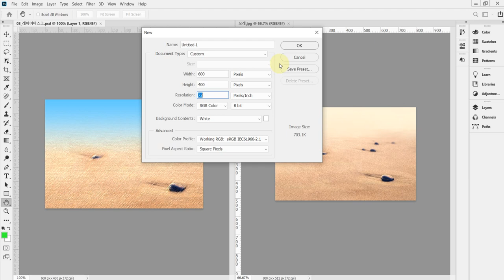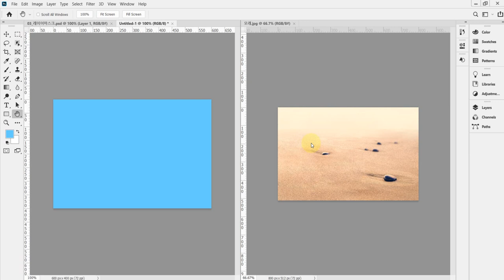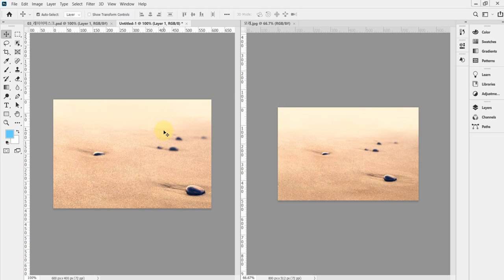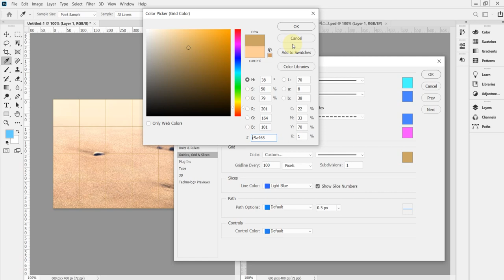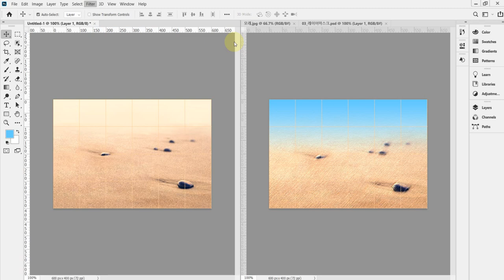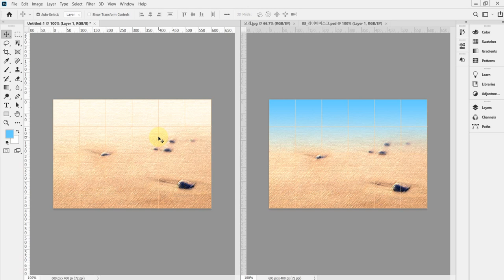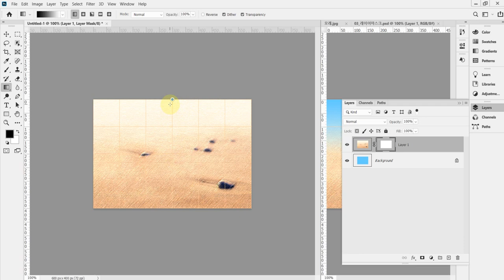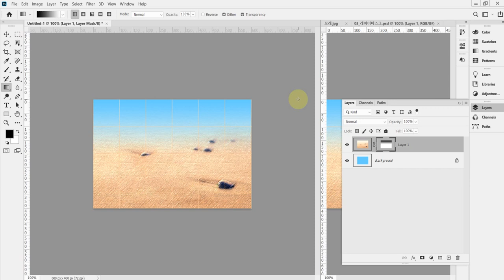[GTQ포토샵2급 ver.CC] 사진편집1